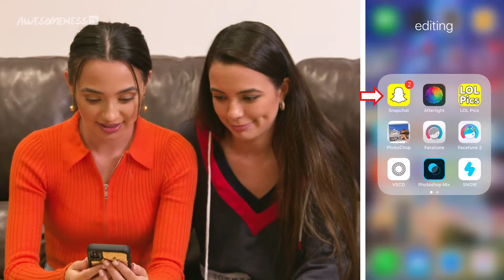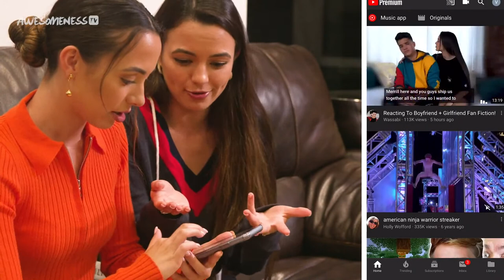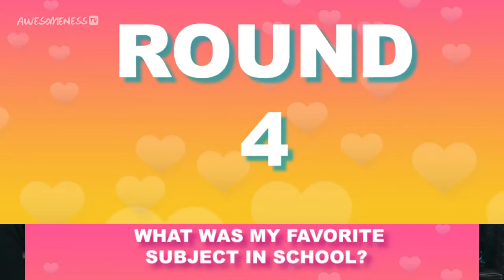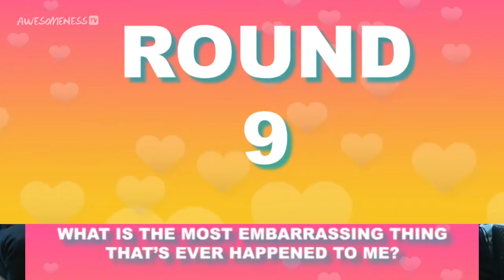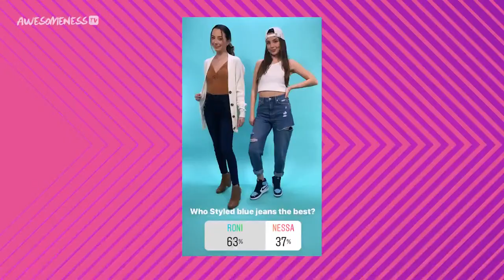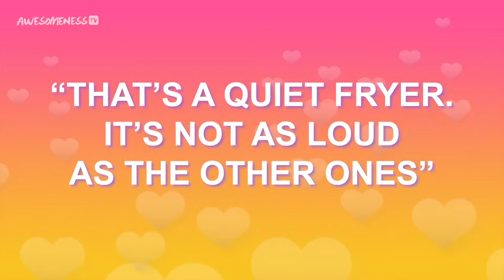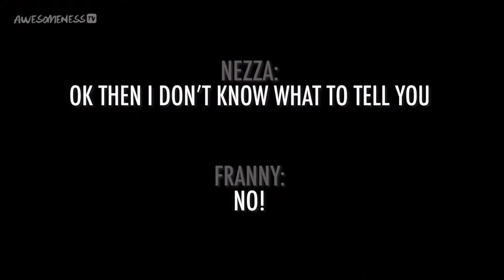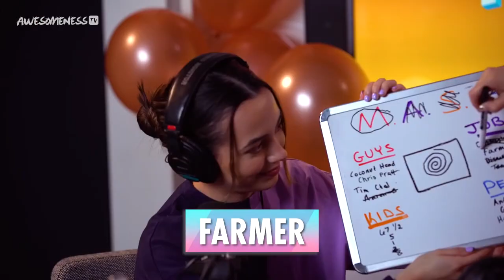Exclusive TWIN MY HEART BTS Seasons 1 & 2 w/ Merrell Twins | AwesomenessTV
We're streaming our fav BTS moments of Twin My Heart w/ the Merrell Twins! What's your fav?

I Can’t Do This Anymore *Self-Elimination?! | Twin My Heart Season 3 EP 8 w/ Merrell Twins

→ about AwesomenessTV! ←

→ follow AwesomenessTV! ←